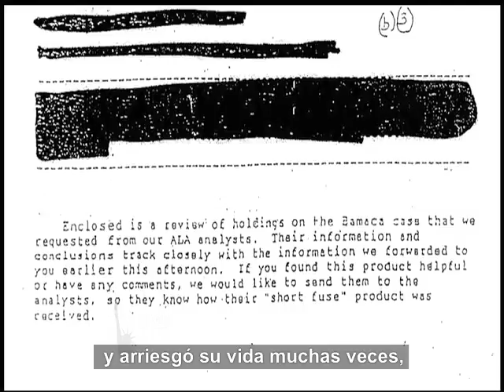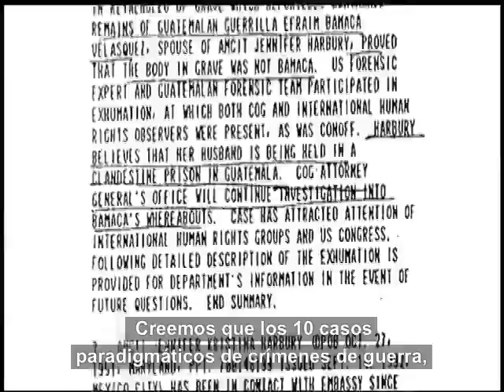General Otto Pérez Molina vinculado al genocidio a punto de convertirse en presidente de Guatemala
Un general retirado del ejército ganó la primera vuelta en las elecciones presidenciales de Guatemala, pero habrá una segunda vuelta en noviembre. Si es elegido, el general Otto Pérez Molina será el primer ex funcionario militar que gana la presidencia desde el fin de las dictaduras militares en 1986.